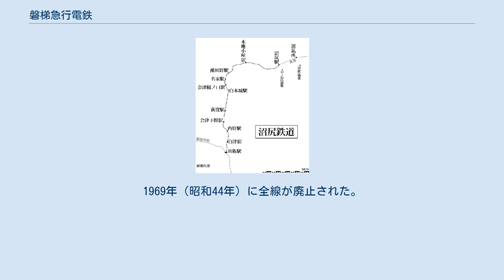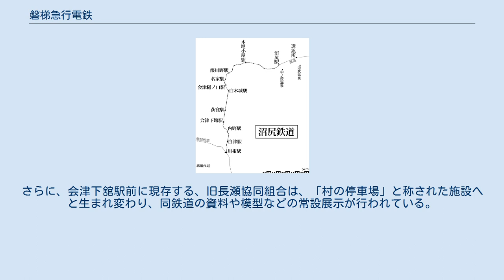磐梯急行電鉄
磐梯急行電鉄（ばんだいきゅうこうでんてつ）は、かつて福島県耶麻郡猪苗代町の川桁駅と沼尻駅とを結んでいた鉄道路線およびその運営会社。
東京証券取引所に上場していた。
1969年（昭和44年）に全線が廃止された。
一般には沼尻鉄道（ぬまじりてつどう）の名前で呼ばれ、耶麻軌道（やまきどう）という名称でも呼ばれていた。
また、猪苗代町が立てた記念碑（川桁駅）や各駅跡の観光案内板では「沼尻軽便鉄道」の表記が用いられている。
 本鉄道は硫黄鉱山から採掘した硫黄鉱石を日本国有鉄道（国鉄）磐越西線まで輸送するために敷設された貨物輸送主体の鉄道で、旅客輸送は片手間に行われていた。
硫黄鉱山の閉山後は観光鉄道として脱皮を図り、旅客輸送で経営を維持しようとするが休止となり、その後廃線になった。
旅客輸送では磐梯山やスキー場へ行く観光客に利用されることもあり、観光シーズンの夏は学生の旅行者が多く、冬はスキー客とその荷物で車内は混雑した。
また、岡本敦郎が歌う『高原列車は行く』の舞台になった。
 元来は沼尻鉱山で採れる硫黄鉱石の輸送を目的として、日本硫黄によって敷設された鉱山軌道である。
 アメリカ・ルイジアナ州などで大規模な硫黄鉱山が発見され、フラッシュ法による廉価な硫黄生産が開始される前の20世紀初頭、日本で産出する高純度の硫黄は稀少な鉱物資源であり、かつ近代工業がようやく軌道に乗り始めたばかりの日本にとっては貴重な外貨獲得手段の一つであった。
 ところが、沼尻鉱山からの硫黄輸送においては、悪路を荷馬車によって搬送していたため途中での荷傷みによる損失が著しく大きく、その改善が強く求められる状況にあった。
 そのため、鉄道を建設しこれによって鉱石輸送を実施することが計画され、1908年（明治41年）に日本硫黄関係者および地元有力者の手によって、川桁 - 大原間で耶麻軌道として609mm軌間・人力動力での軌道建設特許が出願された。
 しかし、この計画は資金難から一旦挫折した。
このため、事態を重く見た日本硫黄本社が問題の解決に乗り出し、特許を出願者から譲受した上で社内に耶麻軌道部を設置、自社直轄事業として軌道建設を実施することを決断した。
 こうして旺盛な硫黄輸送需要に対応すべく762mm軌間・馬力動力に変更した上で建設工事を進め、1913年（大正2年）5月11日に日本硫黄耶麻軌道部として路線の営業を開業した。
 その路線は大原（沼尻）から順に近傍の集落を通過して最寄りの国有鉄道（鉄道院）磐越西線川桁駅に至るもので、途中福島と猪苗代町を結ぶ国道115号と併走する区間もあるが、この地域では最大の都邑である猪苗代町を避けて川桁と接続している。
 この路線設定については猪苗代と川桁で路線誘致競争が行われ、最終的に川桁側が積出港である横浜に2km近く、かつより有利な条件を提示したためにそちらを選択した、との原安三郎の証言や、国道115号が渡河している長瀬川への架橋を避けて川桁への路線建設を選択したとの説が存在するが、真相は定かではない。
 もっとも、川桁と沼尻の間の一部集落では路線建設に伴う用地買収に対して強い抵抗があり、結果途中3か所で公道上への路線敷設を強いられ、当初は軌道法に基づく軌道として建設されている。
 路線は沼尻と川桁の高低差が174.52mで、沼尻からほぼ連続的な下り勾配で川桁に至るが、その勾配は木地小屋 - 沼尻間に30 - 40パーミル台の急勾配が連続するという非常に厳しいものであった。
 なお、沼尻鉱山は終点沼尻からさらに奥地に存在し、製品・資材輸送のための索道が沼尻駅と精錬所・採鉱所の間に架設されていた。
 開業後は、1914年（大正3年）1月9日認可で蒸気機関車を導入して輸送力を飛躍的に強化、さらに1929年（昭和4年）には観光客誘致をもくろんで気動車を導入、一時は会津樋ノ口より分岐し、長瀬川に沿って秋元湖へ至る裏磐梯観光開発に主眼をおいた路線の建設も計画、特許が取得されたがこちらは未成に終わっている。
 また、1940年（昭和15年）の日本発送電による秋元発電所の建設に当たっては名家より分岐する資材搬入用側線を建設、本軌道を用いた資材輸送が実施されている。
 最盛期は昭和初期から太平洋戦争中にかけての期間で、この時期は沼尻鉱山だけでも約1200人の人々...